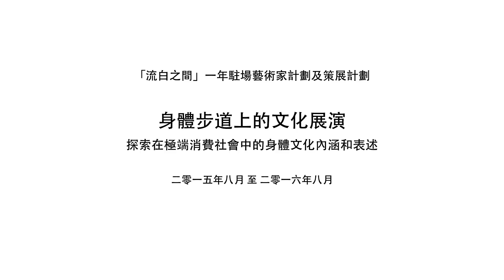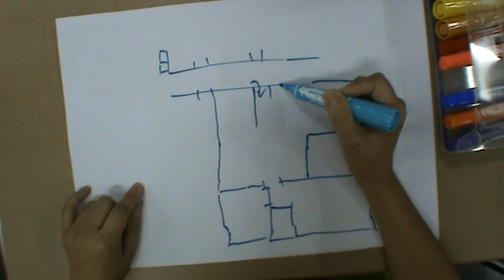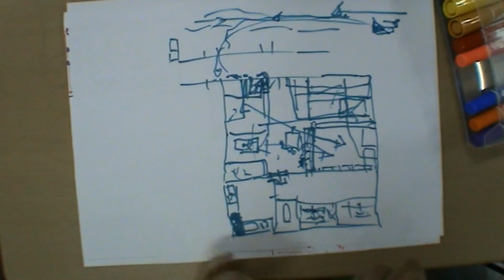「母親的身體版圖」工作坊 --- 阿詩 10/10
流白之間
. 駐場文化研究計劃 .
「母親的身體版圖」工作坊

探索在極端消費社會中的母親身體文化內涵和表述。
以母親邊繪畫邊言談身體經驗為軸，借藝術作平台

工作坊拍攝日子：10/10/2015
母親：阿詩
策劃／導師：何應豐、林燕、梁惠敏